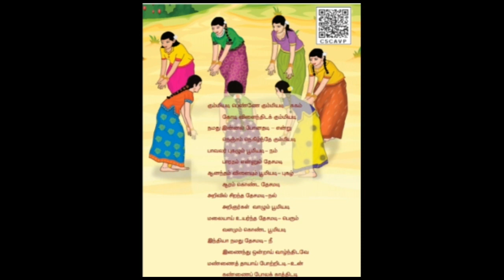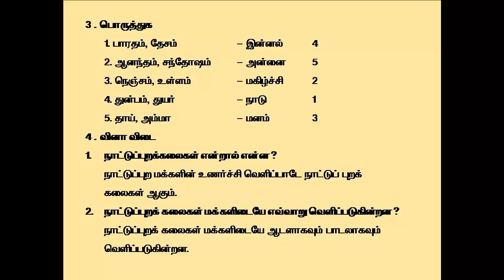TAMIL STD 4 | TERM - 3 | LESSON - 4